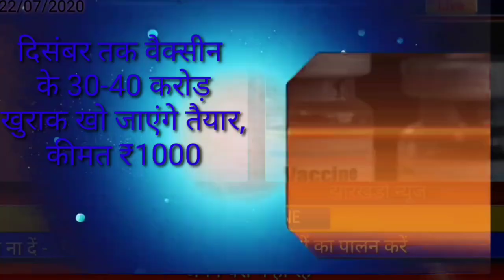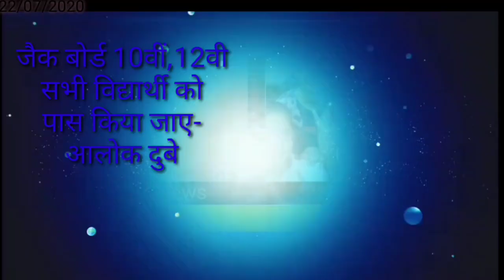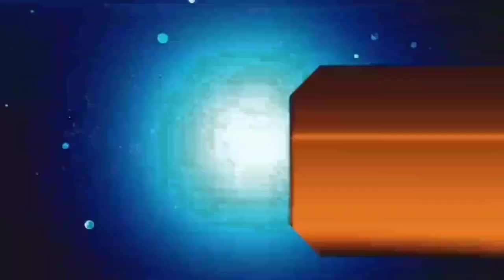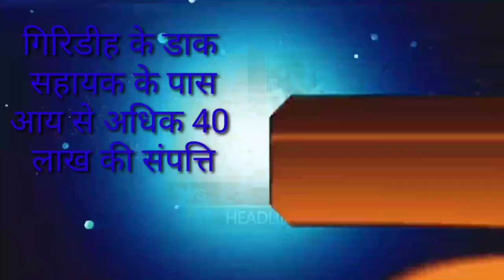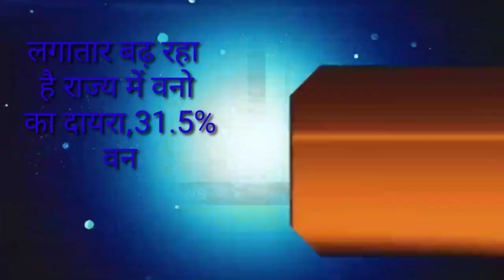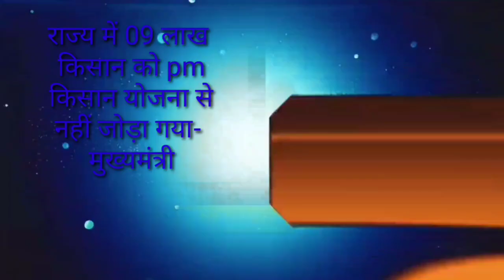आज 24 जुलाई 2020 झारखंड की ताजा खबर।।jharkhand breaking news daily news jharkhand hemant Soren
आज 24 जुलाई 2020 झारखंड की मुख्य समाचार।। jharkhandi news jharkhand lockdown news today Hemant soren jharkhand wather Ranchi wather jac board news jssc news panchayat sachiv news, Palamu news dhanbad news Deoghar news chatra news Hazaribag news dumka news goda news Garhwa news Jamshedpur news Koderma news dumka news bjp news laltandan news jharkhand Jharkhand kisan karj mafi yojna, kisan karj mafi 2020,